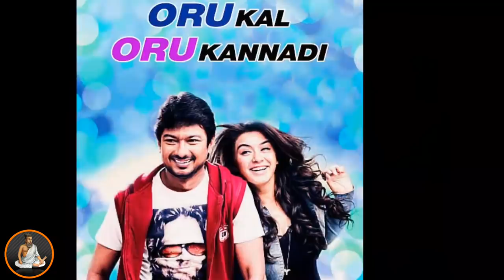M Rajesh Directed Movies Hit? Or Flop? | Rajesh Filmography | தமிழ்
Related Keys : m rajesh movies,m. rajesh (film director),rajesh movies,movie,latest tamil movies,latest telugu movies,nayantara hit movies,telugu movies,telugu full movies,vsop movie,m rajesh update,m rajesh join sivakarthikeyan,nene ambani movie,nene ambani movie songs,director m rajesh |,director m rajesh,rj balaji movies,new movies,movies,arya movies,2018 release movies,dhanush full movies,robo shankar movies